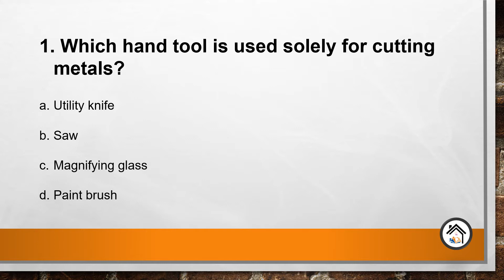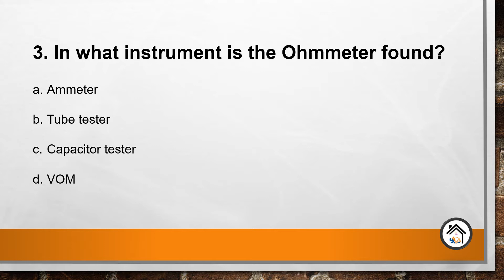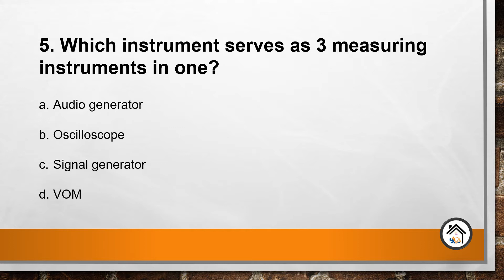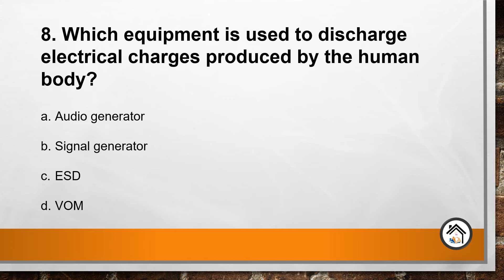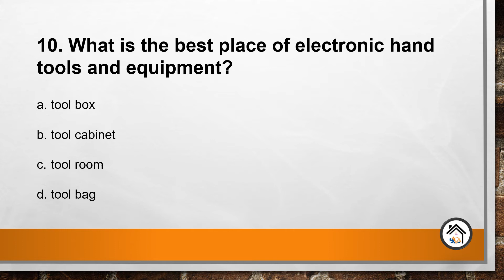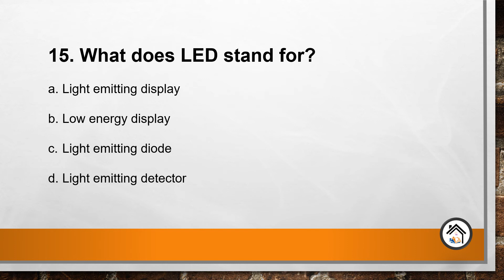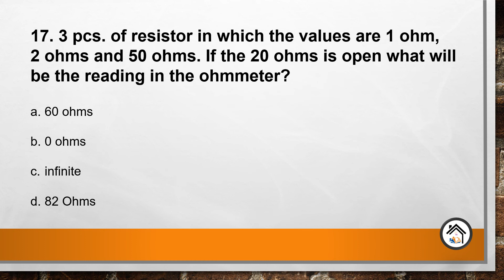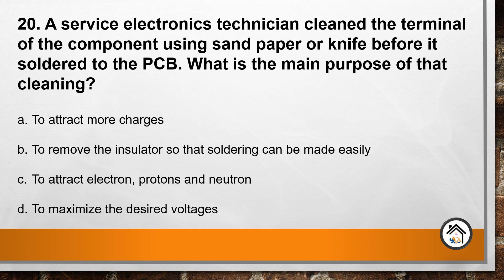LET REVIEWER: TLE (Part 14) | MS - Lets Learn at Home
This video contains 20 Questions with Answer Key. We indicated Mozart Classical background music for studying, concentration, relaxation so you can focus, read and analyze questions and choices carefully. We hope that it will helps you as an additional reviewer especially to those who do Self Study.

God bless Teachers!

Comment and Share | MS - Lets Learn at Home